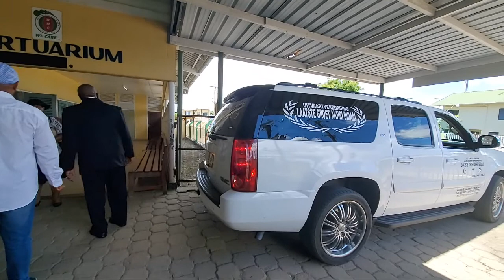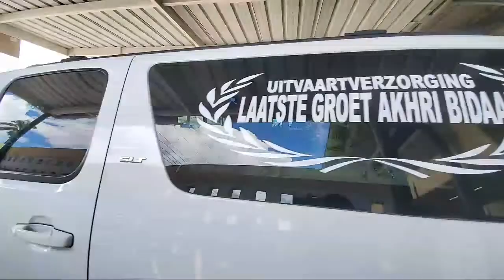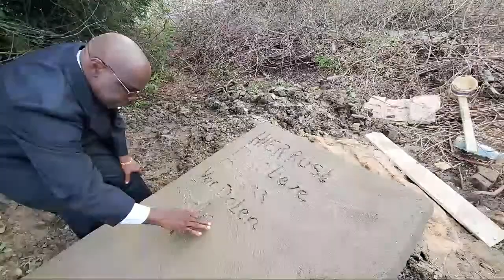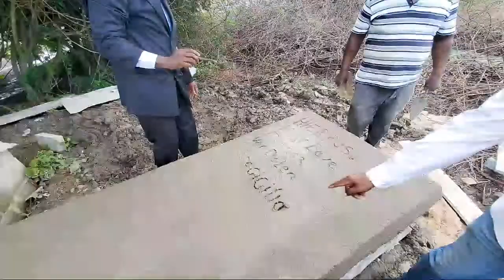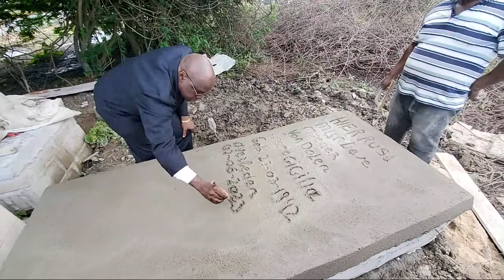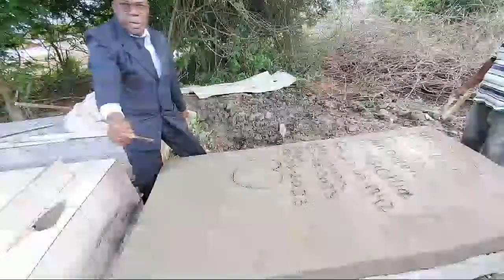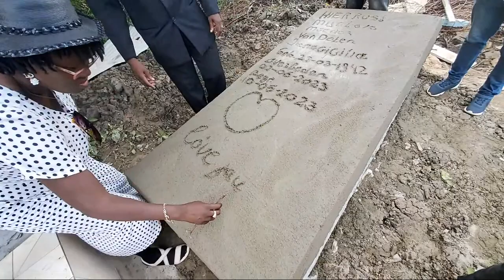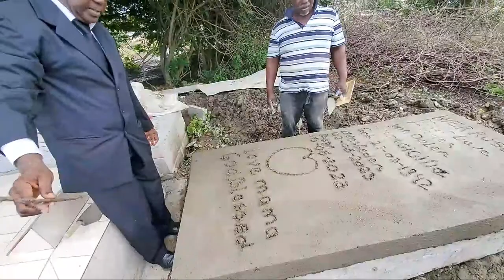Begrafenis Van Mvr Doten Irene Cecilia